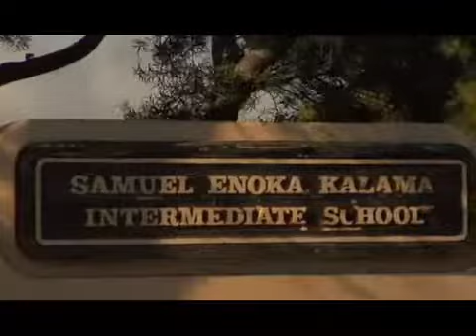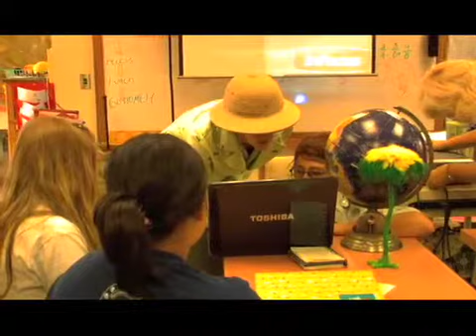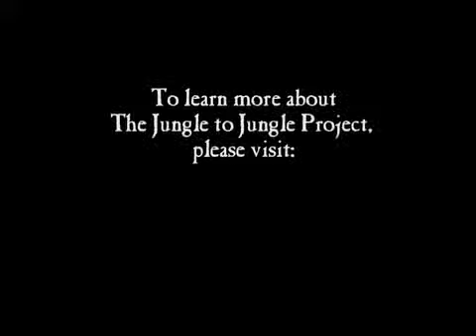The Jungle to Jungle Project - Project 2009: The Amazon River!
Video by Noni Films & Media